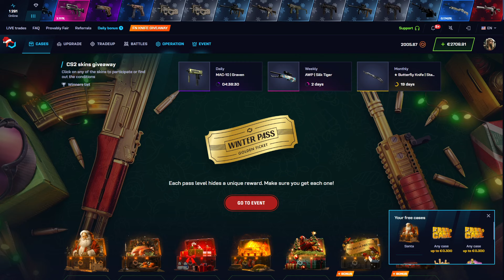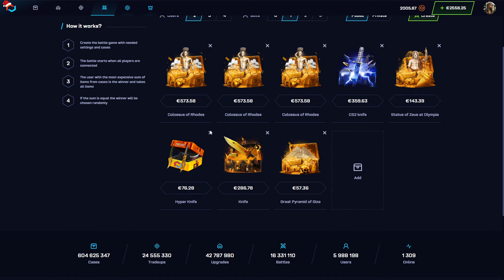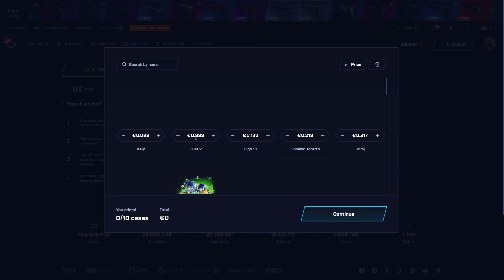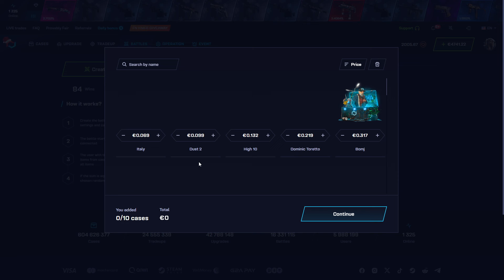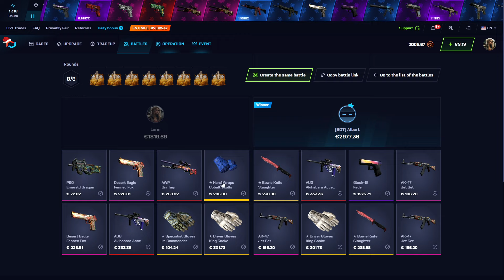MYCSGO CSGONET CASE BATTLE RECORD $4000! Mycsgo Csgonet промокод Promo Code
CSGONET Promo code % 40 Promo code: VALL
MYCSGO Promo code % 40 Promo code: VALL

mycsgo промокод  VALL